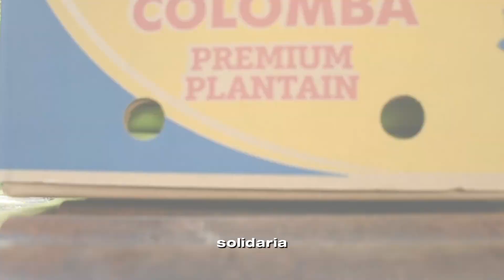Finalidad de la economía solidaria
La economía solidaria tiene entre sus finalidades promover el desarrollo integral del ser humano y garantizar la distribución equitativa de beneficios. Te invitamos a ver este video en el que te ampliamos la información.
¡ALAS para impulsar al sector solidario!